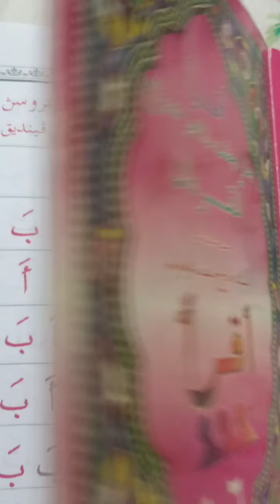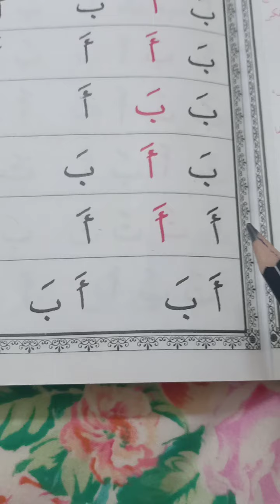Bacaan Iqro - Ustazah Thaniah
Bismillahirrahmanirrahim. Program "Lancar Al Quran" sikit2 lama2 pandai. Baru hari ni dimulakn dengan izin Allah pd 15hb July. Bagi sesiapa berminat nak belajar al Quran..jom ikut program "Lancar Al Quran" sikit2 lama2 pandai...dgn siri seterusnya.
Pastikan smua ada buku iqro pink utk rujukan dan buku nota.

Jom2. Ikut saya❤️